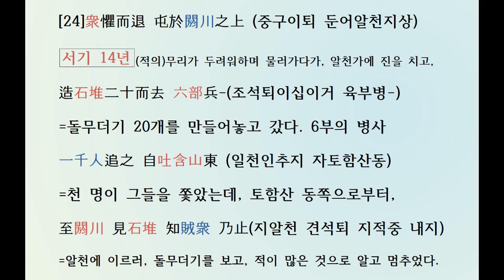[치매예방 프로젝트–한자 공부] 삼국사기 신라본기 [24] 남해 차차웅(서기4~24년)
[치매예방 프로젝트–한자 공부]
삼국사기 제1권 신라본기 제1
(三國史記卷第一新羅本紀第一)
2 남해 차차웅(南解次次雄)
서기 4년 ~ 서기 24년